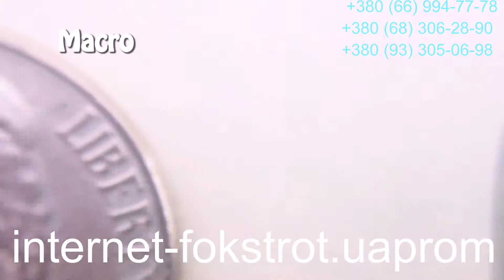Iphone 4s lens kit Wide angleFisheyeMacro Review also compatible with iPhone 5 1080